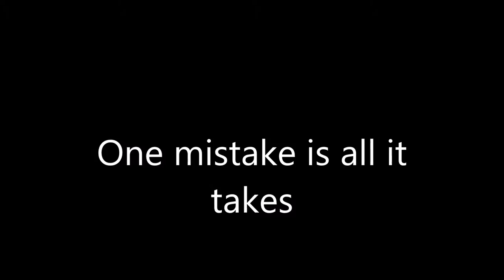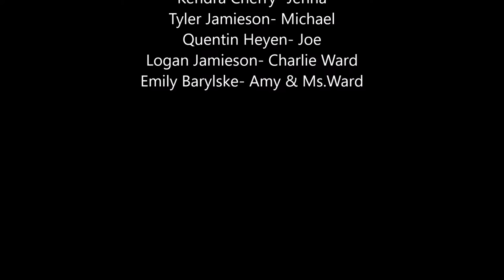Swallowing Stones Movie Book Trailer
This is for a school project, dedicated to the book Swallowing Stones